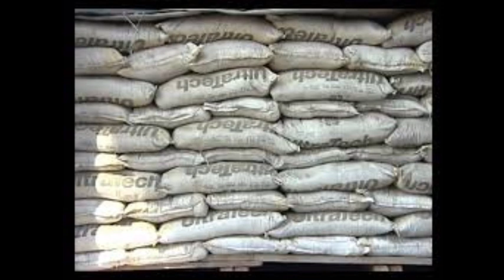सरिया व सीमेंट पर नया नियम लागू खुशखबरी, saria rate today, cement rate today, sariya cement price